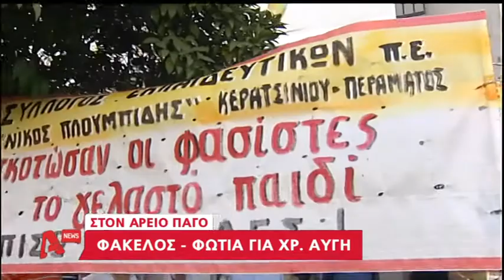Στο ειδώλιο Βουλευτές και στελέχη της Χρυσής Αυγής aythormhtos